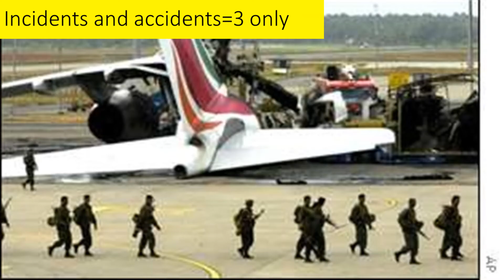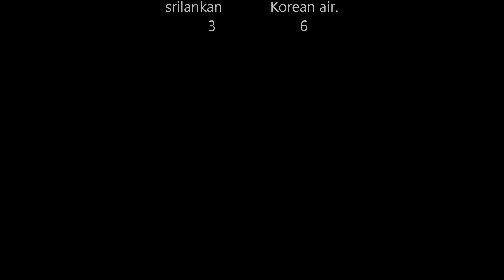Srilankan airlines vs korean airlines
Srilankan airlines-the national flag carrier of SRILANKA,
Korean airlines is the  national flag carrier of SOUTH KOREA.